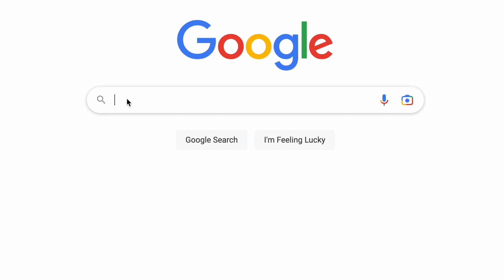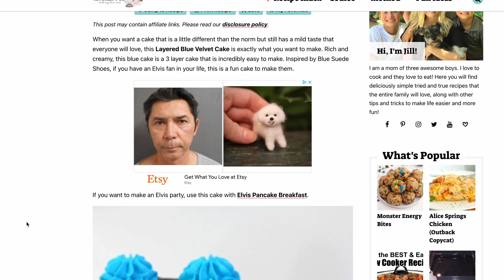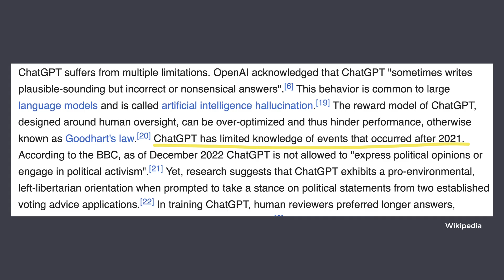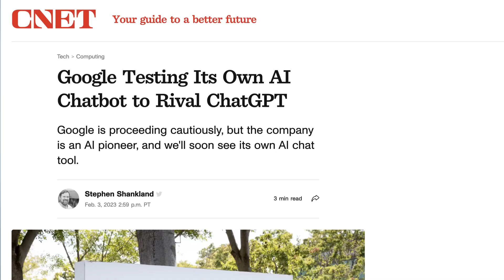Will ChatGPT Replace Google?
ChatGPT is an amazing AI-powered question-and-answer solution that is beginning to compete with Google search in many ways. But will it replace Google? Is ChatGPT a Google killer?

Drew Harden, CEO & Founder of @BlueCompass, shares what makes ChatGPT unique, how it improves upon some Google features, and what its weaknesses are.

Prior to recording and sharing this content, we received permission from team members to record, share and post all the content contained in this video.

CHAPTERS
0:00 - Intro
0:19 - The differences between ChatGPT and Google Search
1:49 - The biased results of ChatGPT
2:38 - ChatGPT's data is more limited than Google's
2:54 - ChatGPT won't dethrone Google Search